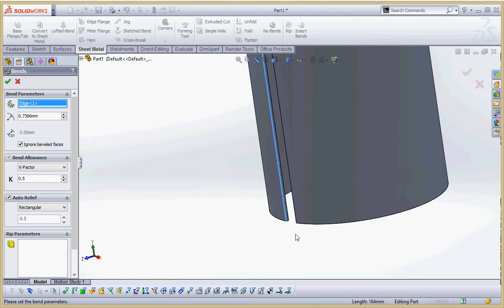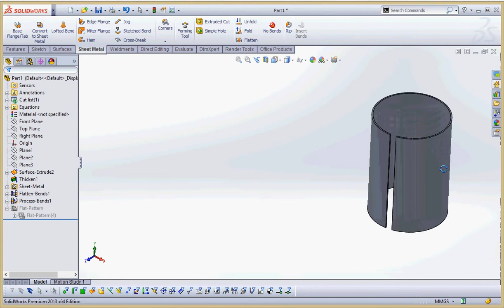Created for Nathanael Eisenreich (Insert Bends)